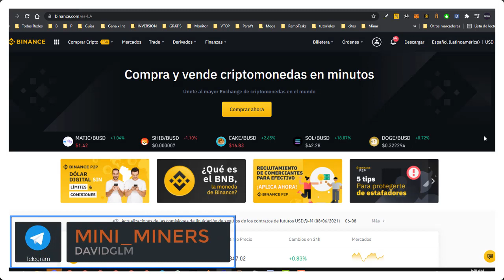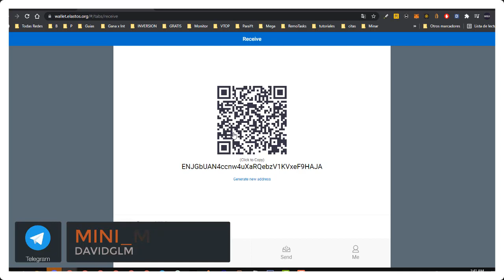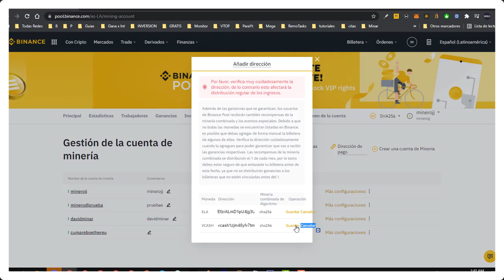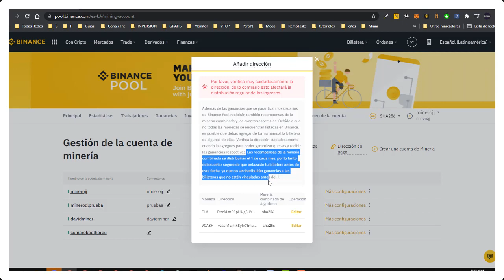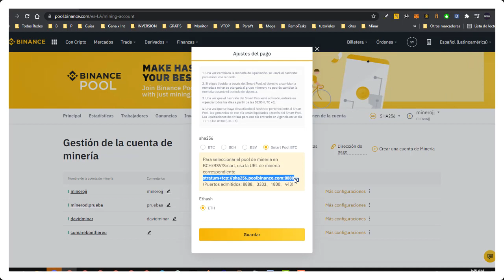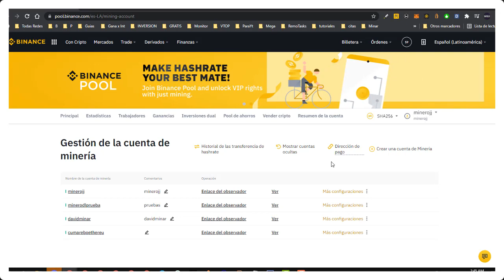⛏️Añadir Wallet ELA y VCASH a Minería de Binance Pool Inteligente!⛏️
Como añadir Wallet ELA y VCASH a Minería de Binance Pool Inteligente

Donaciones:
💲RVN RFaLbVGhqefYKJbFYbhjBk5WbVnXVECNDS
💲BTC 15v8gMiaffBKgU2VutQJPLZ4MJiNLHKQcw
💲Doge: DHYD6Rd2TeA5Zw3izwUswARbQ83S8dRkf7
💲TRX: TKXqRfLSxKTiNJZuN6tbdK7GAnu7hfSTT1